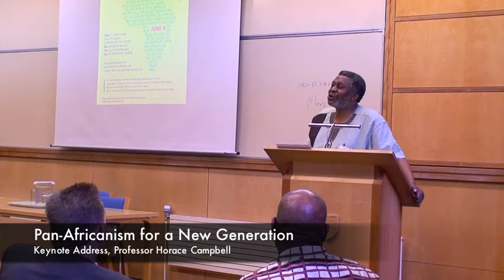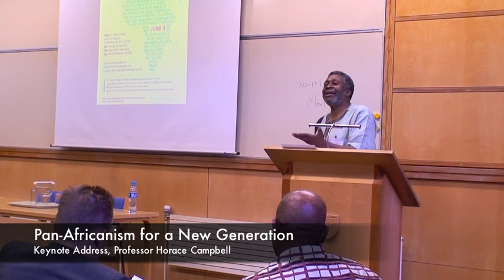Pan-Africanism for a New Generation-Professor Horace Campbell Part 4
Keynote speaker Horace Campbell, Professor of African American Studies and Political Science at Syracuse University, New York addresses the conference on the reinterpretation of Pan-Africanism for the 21st century.